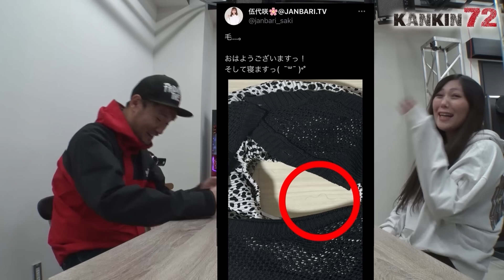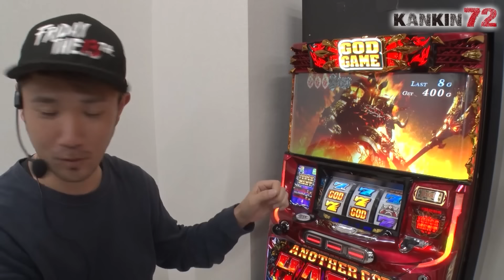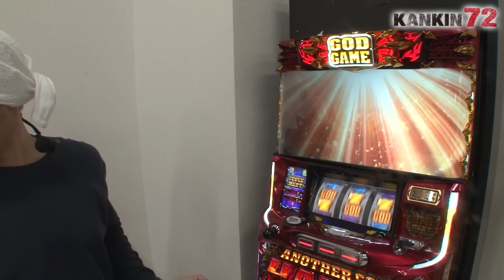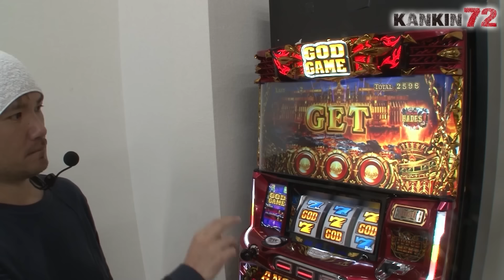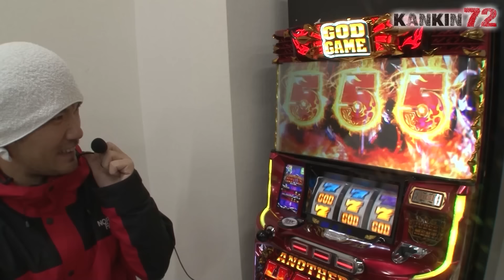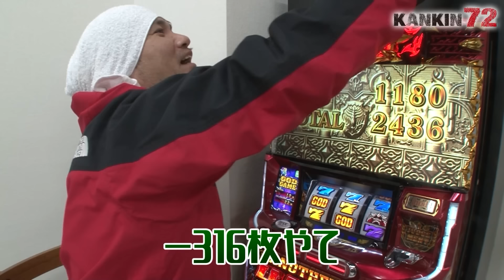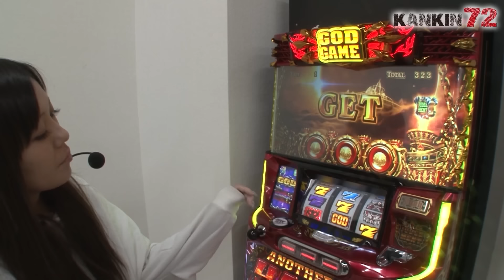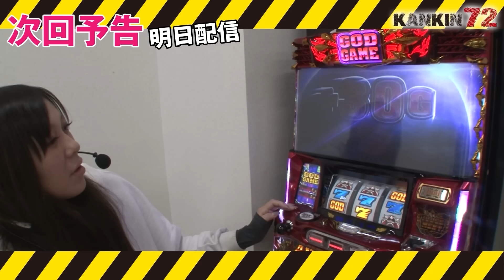【大好評につきKANKIN THE FINALYouTube版、大公開!!】原点にして頂点、シリーズ最高級の仕掛けを２人でくぐり抜け生還せよ!! KANKIN 72 THE FINAL 第1話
JANBARI.TVプレミアムで配信中のKANKIN 72 THE FINAL!!
大好評のお声を頂いている本作を今回特別版として
YouTubeで配信できるギリギリに編集してお送りします!!

※第2＆3話も1/7・8で配信なのでお見逃しなく!!

JANBARI.TVプレミアムではカットなしの完全版が配信されておりますので、気になった方は是非そちらもご視聴ください!!

JANBARI.プレミアム会員登録はコチラ!!

KANIN72 THE FINALを見たら過去の配信を見やすくなった再編集版で振り返ろう!!🎥💥